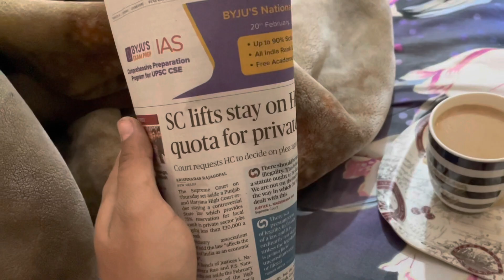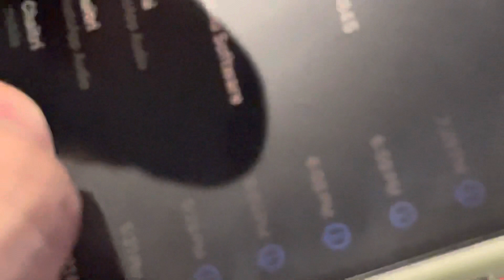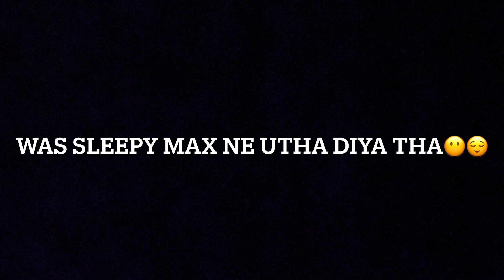Bhavik Bhai Ro Hi Gaya Last Mein|| Watch Till End☺️ || Bhavishya Rathi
A day in my life and went to attend bhavik sister wedding ..